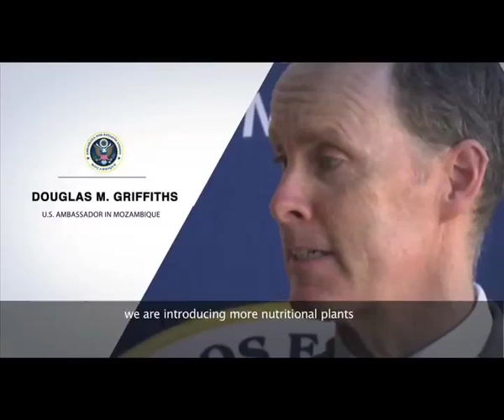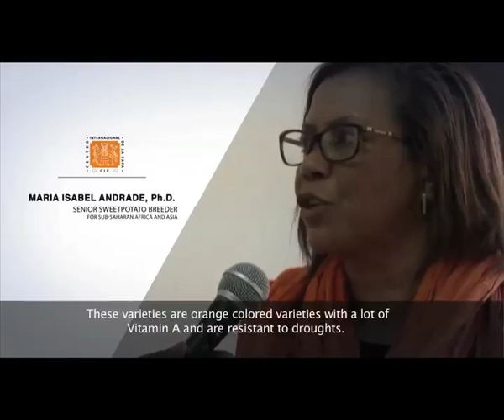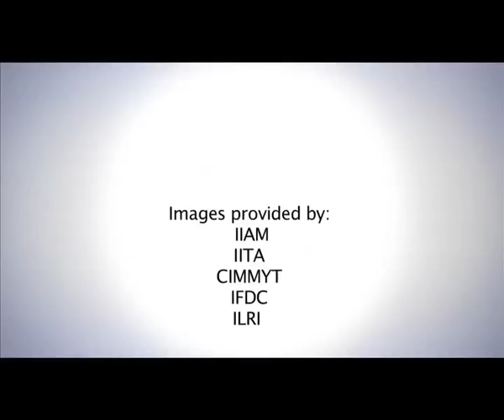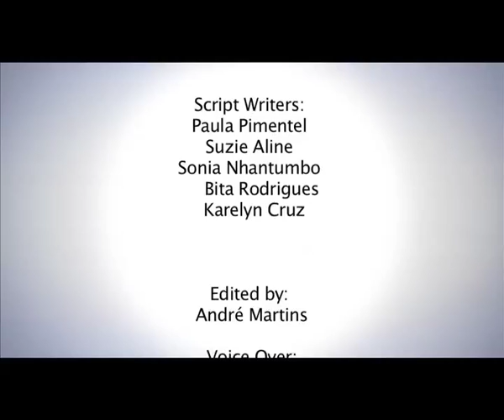Agricultural Technologies: wheels for change in Mozambique (long version)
The United States Government, through the Feed the Future Presidential Initiative, in collaboration with the Government of Mozambique and other partners have supported the development of agricultural technologies that have improved the productivity of crops, livestock and the management of natural resources in Mozambique. This video highlights several agricultural innovations that had a positive influence in the lives of thousands of Mozambican families.